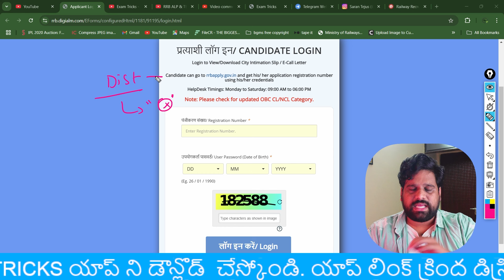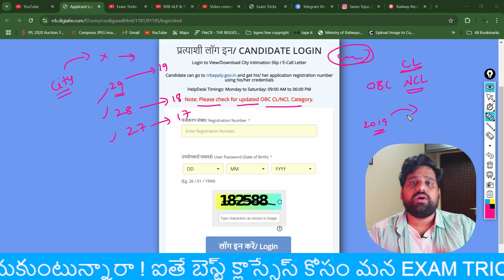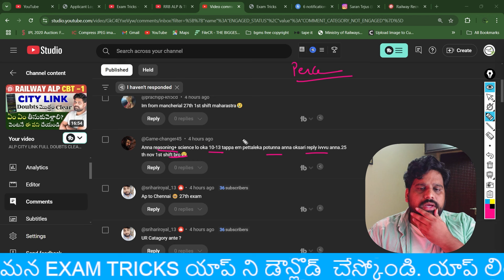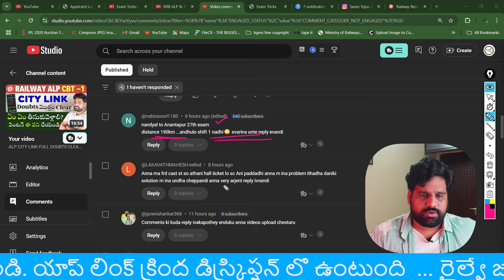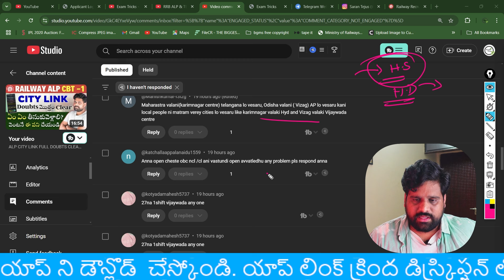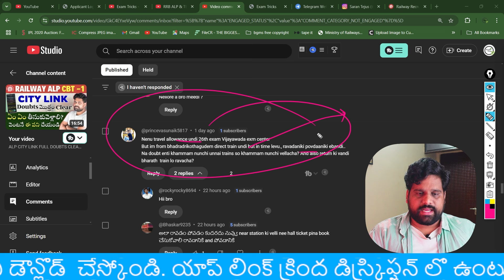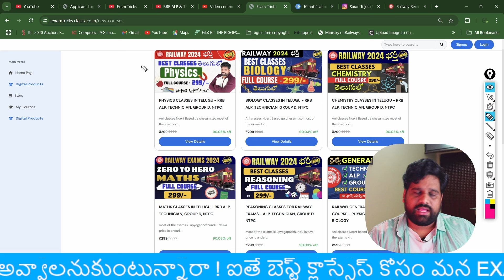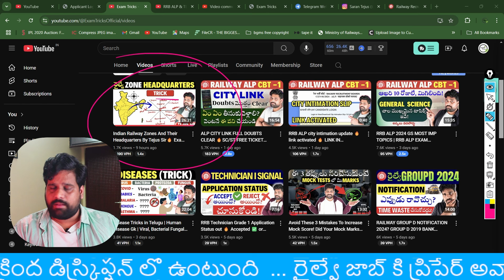RRB ALP CITY SLIP 😡 27,28,29 students CENTRE CHANGE ? 🔥 RRB ALP 2024 | by Tejus sir Exam Tricks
Follow avandi. Upyogapade content untundi !
In this video, Tejus Sir addresses the recent changes in the RRB ALP City Slip and how it affects students with exam centers on the 27th, 28th, and 29th. We also provide essential exam tricks to help you navigate these changes and excel in your exams!

Topics Covered:

RRB ALP City Slip: Detailed explanation of the recent changes and how to check your updated exam center.

Centre Change: What to do if your exam center has been changed and how to prepare for it.

RRB ALP 2024: Important updates and information about the upcoming RRB ALP exam.

Exam Tricks: Proven strategies and tips to excel in the RRB ALP exams despite the changes.

Stay updated with the latest changes in the RRB ALP city slip.

Learn how to handle exam center changes effectively.

Get detailed information on the RRB ALP 2024 exam.

Discover effective exam preparation tips to boost your performance.

Best books :

Quant:
RECOMMENDED : EXAM TRICKS APP OR ANY GOOD COACHING CENTER

Rakesh Yadav Class Notes of Maths book (SSC CGL KUDA PREPARE AYEVALA KOSAM MATRAME)

R.S. Aggarwal Quantitative Aptitude book

Reasoning:

RECOMMENDED:  EXAM TRICKS APP + PREVIOUS YEAR QUESTION PAPERS + QUIZS TOPIC WISE

R.S. Aggarwal Verbal & Non-Verbal Reasoning book

Kiran’s SSC Reasoning book (TOTAL TOPICS COVER AVAVU BUT OK )

GA:
Lucent's General Knowledge book (GOOD)

Arihant Manohar Pandey General Knowledge 2020 book (IDI KUDA BANE UNTADI)

GS:
Recommended : EXAM TRICKS APP
Lucent's General Science book (HIGHLY RECOMMENDED)